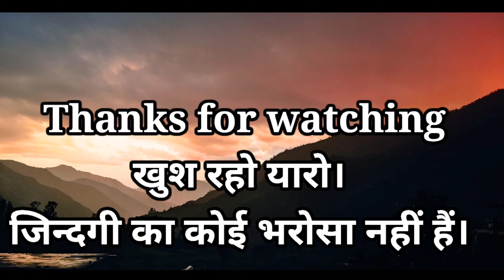Shri Ram Murti Smarak Bareli || Birthi || munsyari || Snow fall